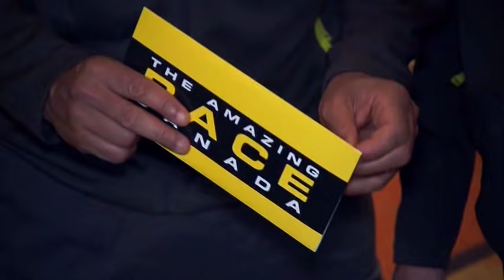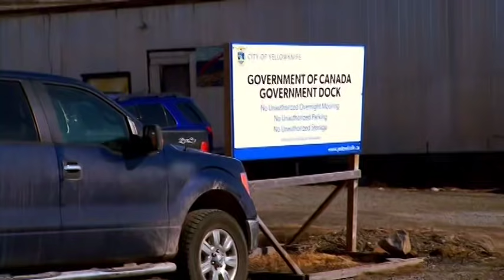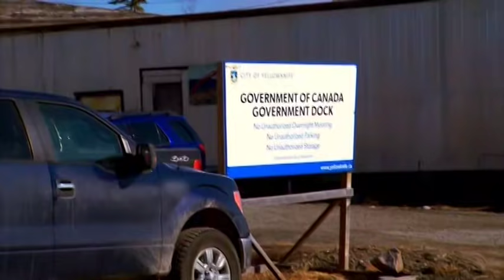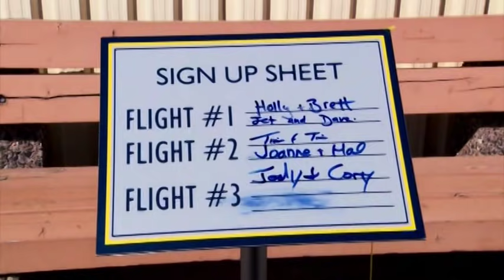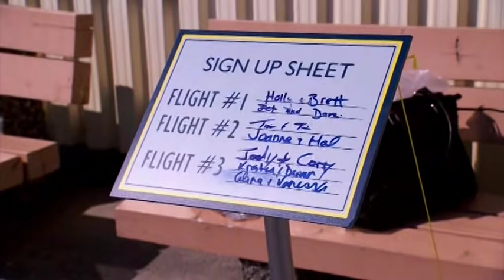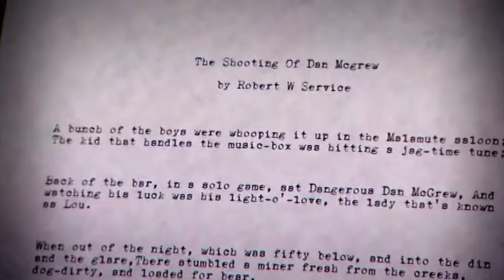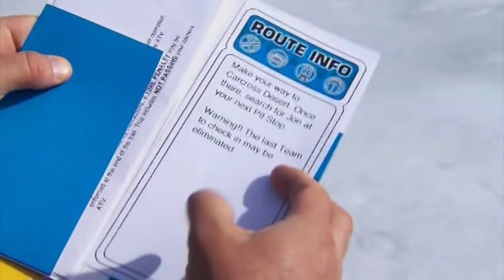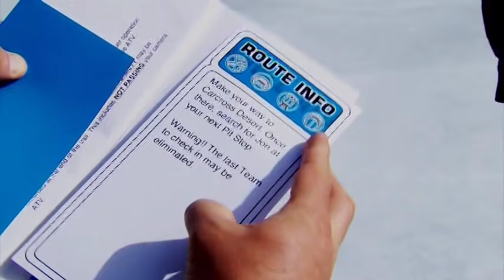The Amazing Race Canada – Episode 4